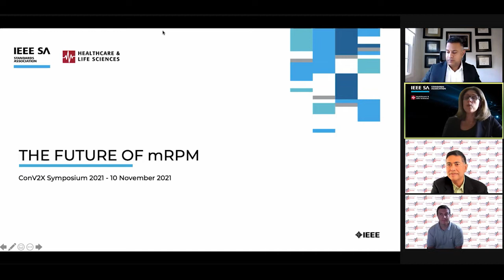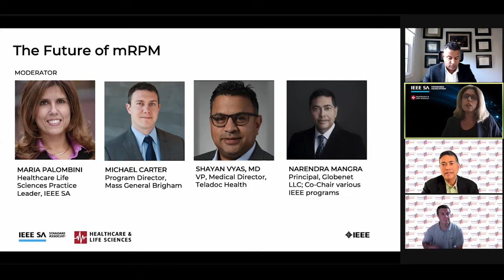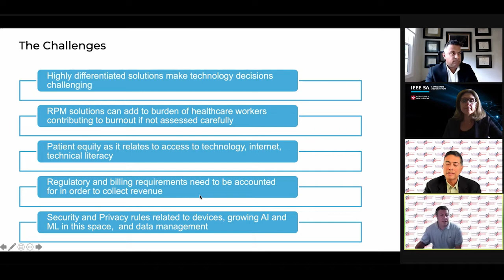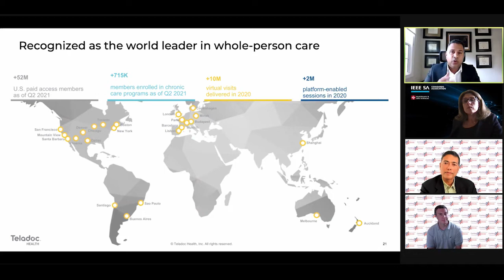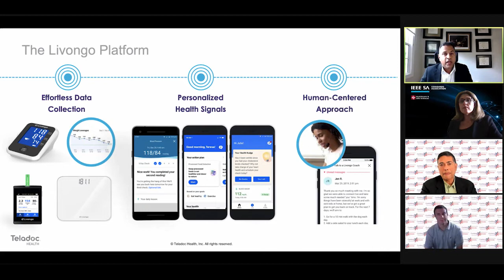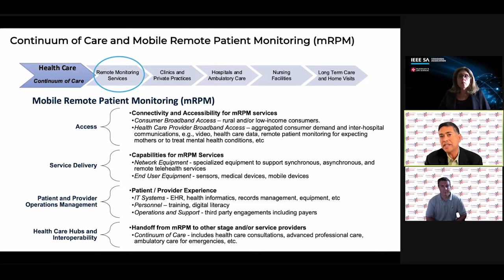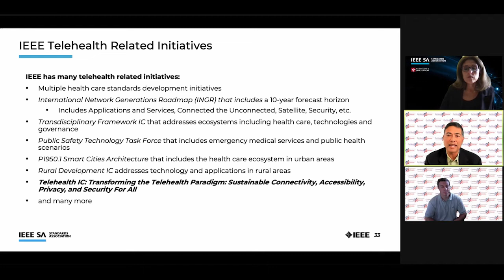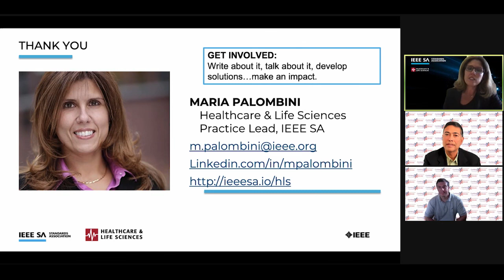The Future of Patient-Centered mRPM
Panel experts will discuss understanding what accessible “patient-centered” mRPM entails from both a clinical and technology perspective, outline current challenges impacting innovation and trust in the use of mRPM from regulatory, physician and patient perspectives and detail benefits and gaps in making mRPM accessible for all patients.

Maria Palombini, Director, Healthcare and Life Sciences Practice, IEEE SA

Narendra Mangra, Co-Chair, IEEE SA Transforming the Telehealth Paradigm Program

Michael Carter, Program Director, Mass Brigham General

Shayan Vyas, Vice President & Medical Director, Clinical Operations, Teladoc Health